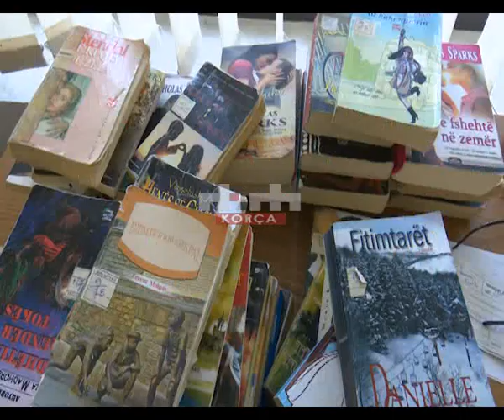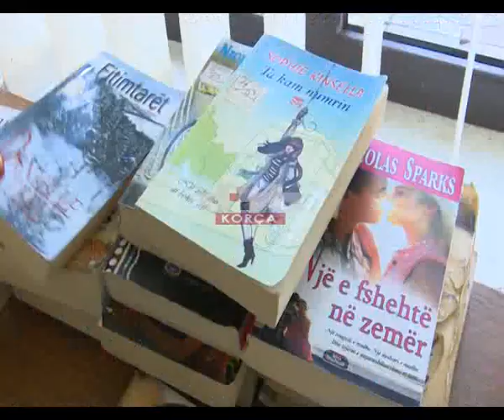LKL, 160 tituj të rinj librash për shkollën 9-vjeçare në Ersekë